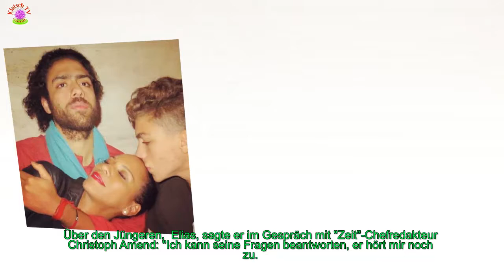BORIS BECKER: SO IST DAS VERHÄLTNIS SEINEN SÖHNEN ELIAS UND NOAH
Am Dienstag 12. Juni zeigte sich Boris Becker. 50, das erste Mal nach dem Ehe-Aus mit Lilly Becker, 41, wieder in der deutschen Öffentlichkeit: Bei einer Gesundheitskonferenz des Wochenmagazins "Zeit" in Hamburg war der Sportler als Sprecher zu Gast.
 Über die Trennung von Lilly äußerte er sich zwar nicht, dafür aber über das gute Verhältnis zu seinen älteren Söhnen aus der Ehe mit Ex-Frau Barbara Becker, 51.